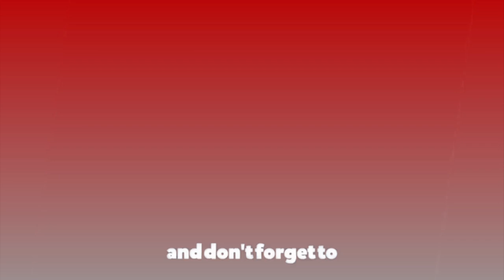विद्यालयमा कोरोनाको डर, के भन्छन् विद्यार्थी र अभिभावक ? (भिडियो रिपोर्ट)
विद्यालयमा कोरोनाको डर,